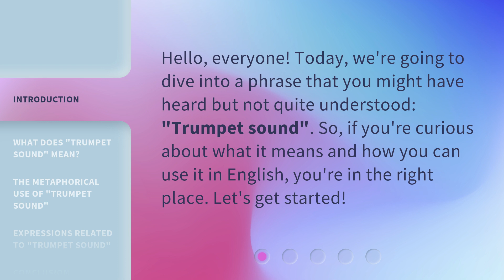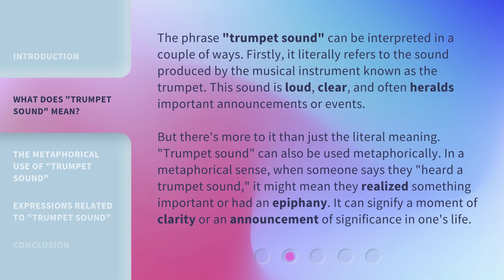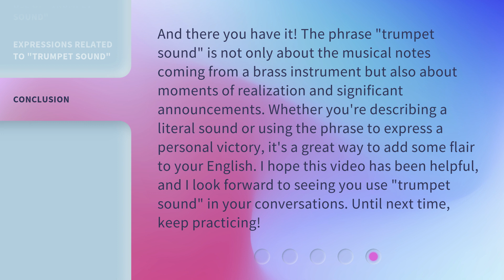The Sound of Success: Understanding "Trumpet Sound"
The Sound of Success: Understanding "Trumpet Sound" • Discover the secrets behind the captivating and enigmatic "Trumpet Sound" phenomenon. Join us on a journey to unravel the mysteries surrounding this unique auditory experience and explore its significance in various cultures and beliefs. From ancient prophecies to modern interpretations, this video will leave you mesmerized by the power and allure of the "Trumpet Sound".

00:00 • Introduction - The Sound of Success: Understanding "Trumpet Sound"
00:27 • What Does "Trumpet Sound" Mean?
01:08 • The Metaphorical Use of "Trumpet Sound"
01:48 • Expressions Related to "Trumpet Sound"